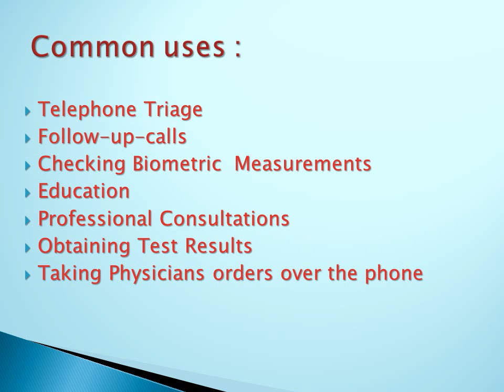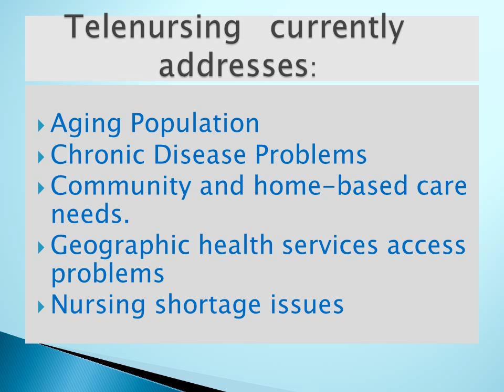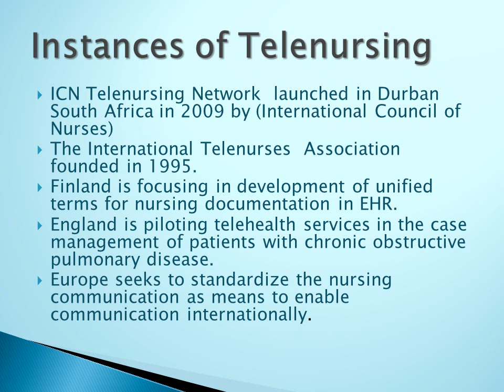Nursing 353 Telenursing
Telenursing presentation in Telehealth, NUR 353, Maria Santos